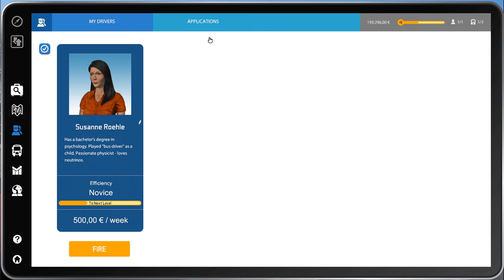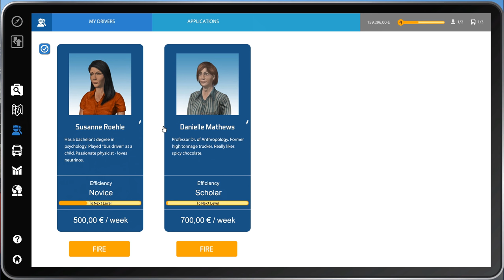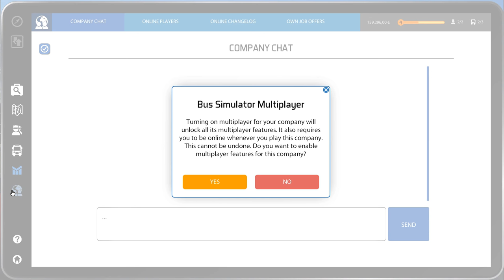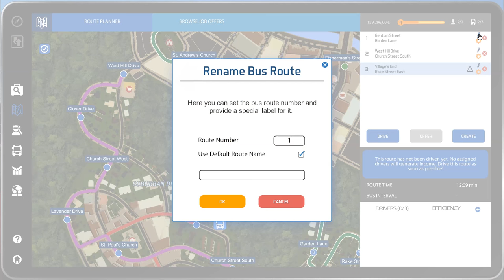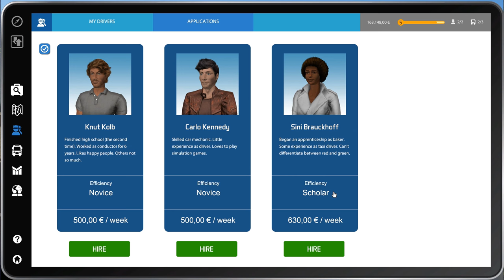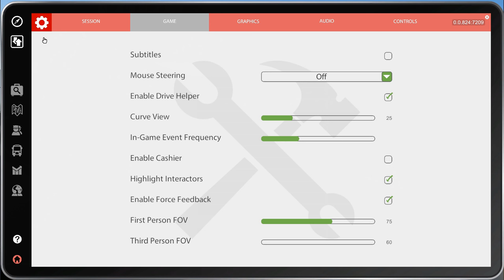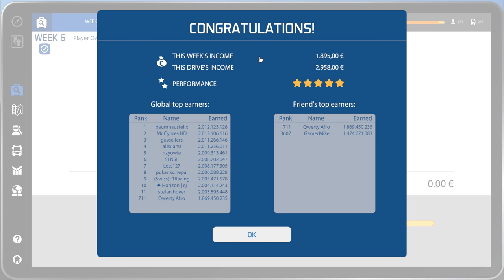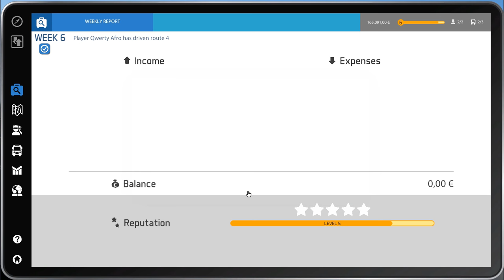Let's Play Bus Simulator 16 - Singleplayer Playthrough #5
Welcome to my Let's Play of Bus Simulator 16 of its singlepayer. Where I am building my own bus company Qwerty Lines. Lets see how we get on in episode 5!